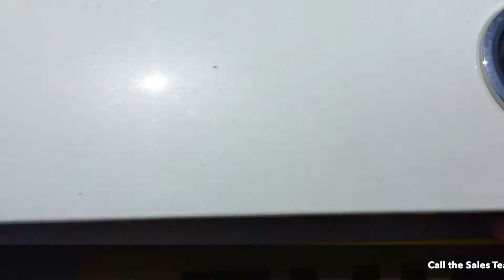USED SKODA Octavia vRS Hatch (2017) 2.0 TSI vRS 245 DSG 5dr FX19HOH £23,990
Browse more of our Used Cars available for immediate delivery